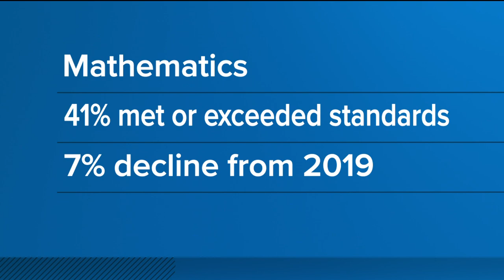San Diego Unified test scores show impact of pandemic on students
These declines were seen across all socioeconomic and racial groups, reflecting a national trend as schools continue to recover from the pandemic.